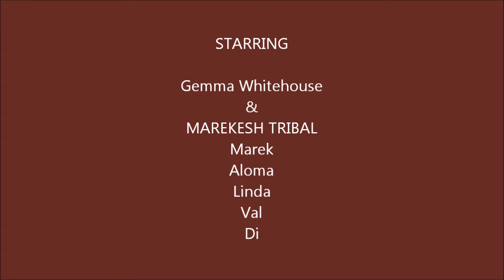Marekesh Tribal and Gemma Whitehouse at the Tribal Tea Party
Marekesh Tribal and Gemma Whitehouse perform at the Tribal Tea Party.